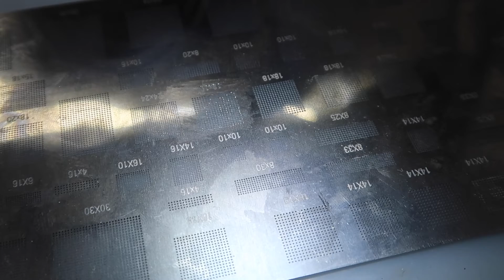Reball SMC Macbook Pro 2010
Hanya memperlihatkan proses pengangkatan dan pasang SMC macbook Pro 2010.

Just show it procces reales and reball SMC Macbook Pro 2010